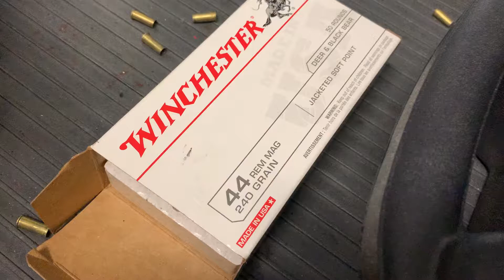Nicest desert eagle out there , 44 magnum